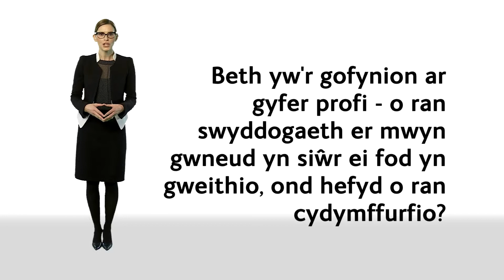Dewis eich dylunydd